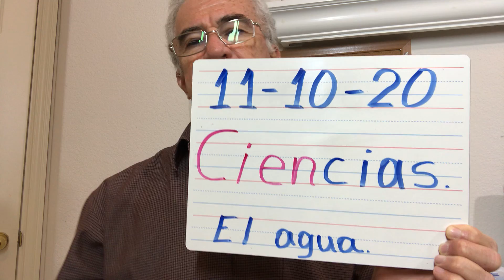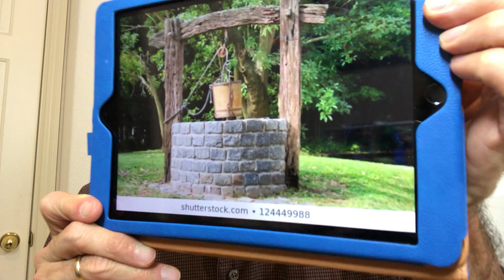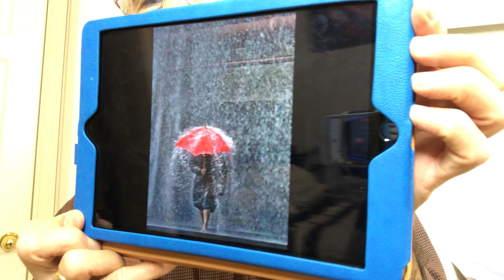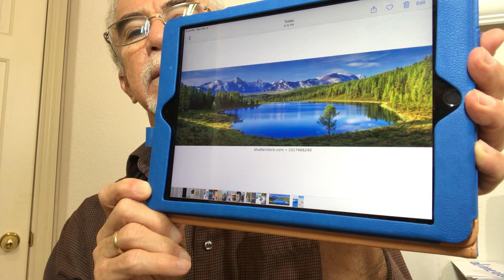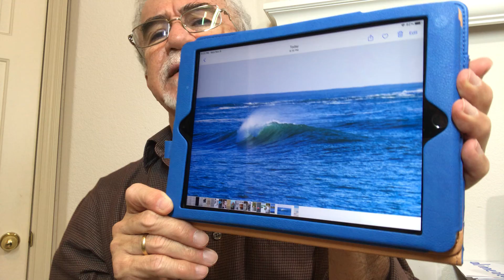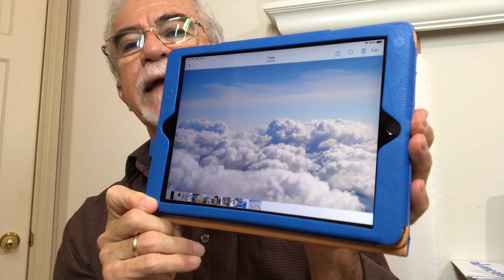Ciencias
Fuentes de agua